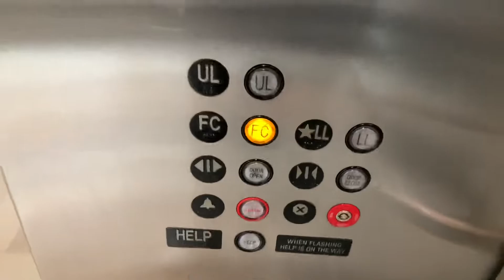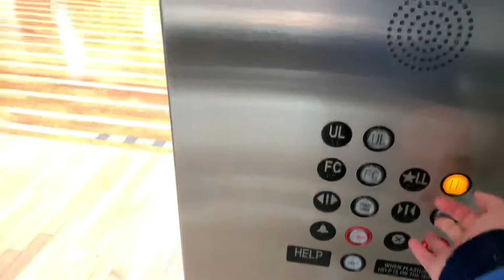2005 KONE Hydraulic Elevators At Fox Valley Mall In Aurora, IL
I wish they kept the original elevators.

Brand: Montgomery
Reinstaller: KONE/MEI
Installed: 1975
Demolished: 2005
Reinstalled: 2005
Drive: Hydraulic
Motor: Dry-Powered
Speed: 100 FPM
Floors Served: 3 (FC, ML, UL)
Fixtures (Originally): Square Buttons (G&P)
Fixtures (Currently): Newer Innovation Universal
Controller (Originally): Relay Controlled
Controller (Currently): Digital Microprocessor
Door Equipment (Originally): Montgomery/GAL
Door Equipment (Currently): KONE/GAL
Capacity: 3500 LBS.